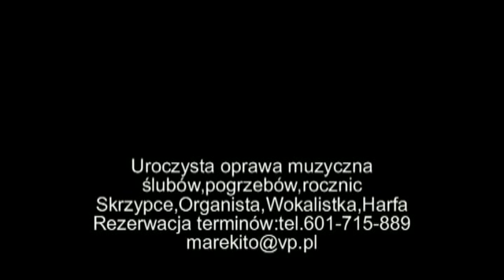LUBLIN-Organista Skrzypce Wokalistka na ślub pogrzeb 600-959-289-oprawa muzyczna ślubu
(śluby kościelne,cywilne,rocznice,zaręczyny,urodziny,pogrzeby) w wykonaniu zawodowych muzyków z filharmonii I opery.
Do dyspozycji są:
skrzypek,wokalistka,wiolonczelistka,harfistka,trębacz,trio,kwartet smyczkowy oraz dyplomowany organista z własnym instrumentem I nagłośnieniem.
Repertuar jest do uzgodnienia.Przygotujemy I wykonamy każdy utwór na życzenie.

Przykładowe utwory na ceremonie pogrzebową:

Ave Maria Schuberta,Gounoda lub Cacciniego,Bach-Aria na strunie G,Albinioni-Adagio,Haendel-Largo,Sinatra My way,Villas-Mamo,Być bliżej ciebie chcę,Cisza,Time to say Goodbye,Uwierz w ducha,Popatrz jak szybko mija czas.
W trakcie pogrzebu gramy w kościele,kaplicy oraz przy grobie.

utwory na ślub kościelny:

na wejscie:Marsz weselny Wagnera lub Kanon Pachelbela,po przysiędze Hallelujah Cohena lub Bach Aria na strunie g,podczas Komunii:Schubert-Ave Maria lub Franck-Panis Angelicus.Na wyjście Marsz weselny Mendellsohna.

Repertuar na ślub cywilny:

Christina Perri Thousand Years,Ed Sheeran Perfect,Morricone-gabriels oboe,Cohen-Hallelujah,Marsze weselne

Na życzenie gramy także elegancką muzyką podczas obiadu weselnego.
Graliśmy już na wielu uroczystościach polityków,aktorów oraz w trakcie ślubu na planie filmu Pierwsza miłość.